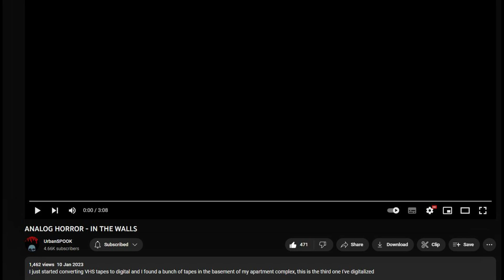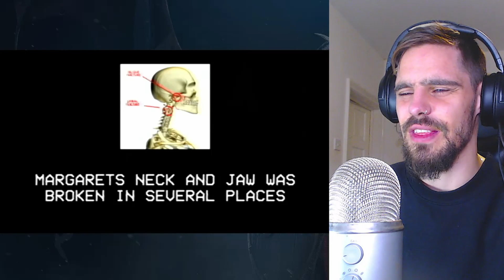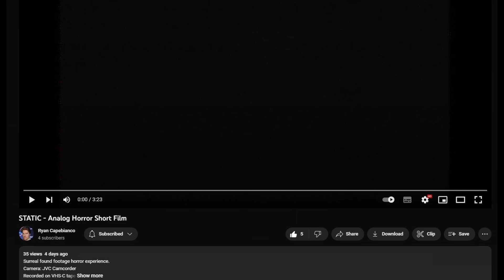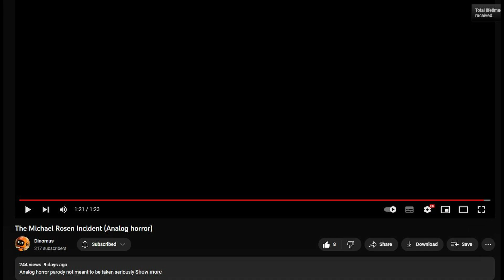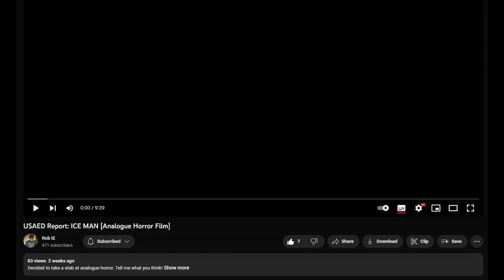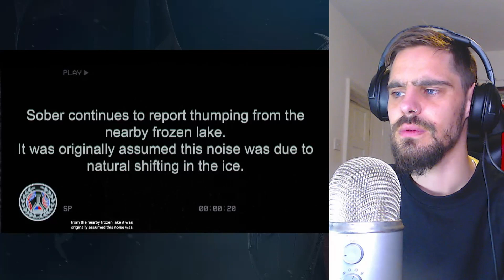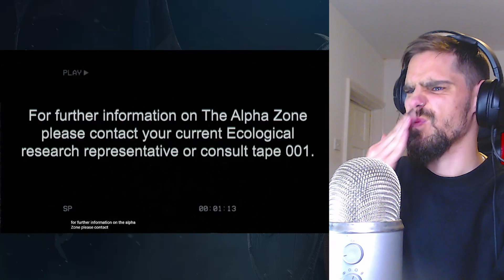THESE ANALOG HORROR VIDEOS WILL SCARE YOU!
Today we reacted to 4 ANALOG HORROR videos, all very creepy, scary and also parodic.

This video showcases some of imRATZZ funniest reactions ,and the best of imRATZZ. These videos will come out regularly so make sure to check the Reaction playlist when it is created. We see some rage / cringe / funny moments.

00:00 Intro
00:30 UrbanSpook
04:48 RyanCapeBianco
09:06 Dino15791
11:11 Rob_IE
22:25 Outro